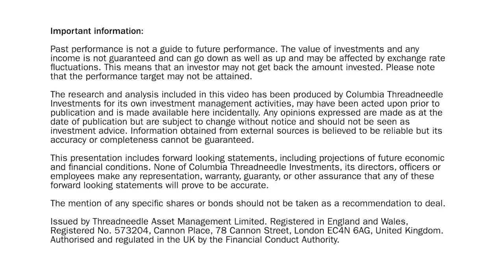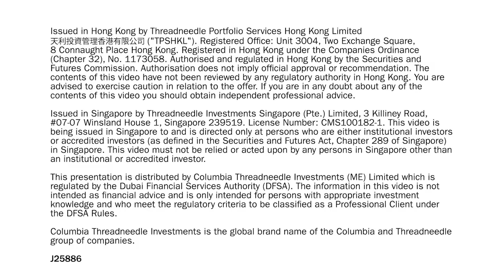Asset Allocation - US election reaction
Toby Nangle feels a Trump win is a very interesting opportunity from an active investors’ perspective.

Past performance is not a guide to future performance. The value of investments and any income is not guaranteed and can go down as well as up and may be affected by exchange rate fluctuations. This means that an investor may not get back the amount invested.

This material is for information only and does not constitute an offer or solicitation of an order to buy or sell any securities or other financial instruments, or to provide investment advice or services. The mention of any specific shares or bonds should not be taken as a recommendation to deal. Columbia Threadneedle Investments does not give any investment advice. If you are in doubt about the suitability of any investment, you should speak to your financial adviser.

The research and analysis included in this document has been produced by Columbia Threadneedle Investments for its own investment management activities, may have been acted upon prior to publication and is made available here incidentally. Any opinions expressed are made as at the date of publication but are subject to change without notice and should not be seen as investment advice. Information obtained from external sources is believed to be reliable but its accuracy or completeness cannot be guaranteed.